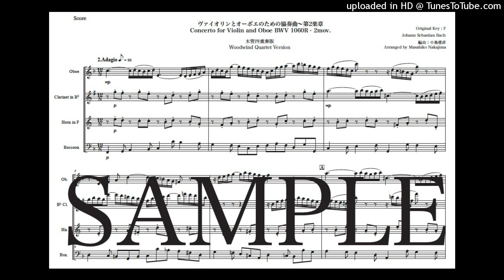バッハ「ヴァイオリンとオーボエのための協奏曲～第2楽章」木管四重奏版（編曲：中島雅彦）